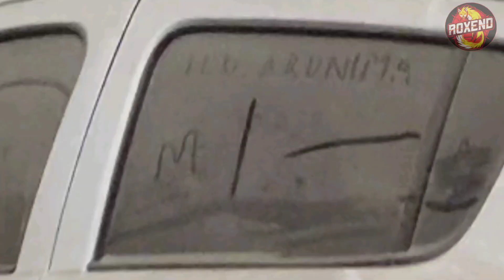Pawri Ho Rahi Hai😂 || Roxend